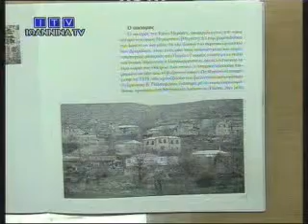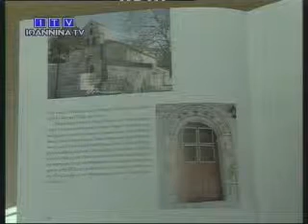Εργασίες αποκατάστασης σε μνημεία της Κάτω Μερόπης (Φραστανά)